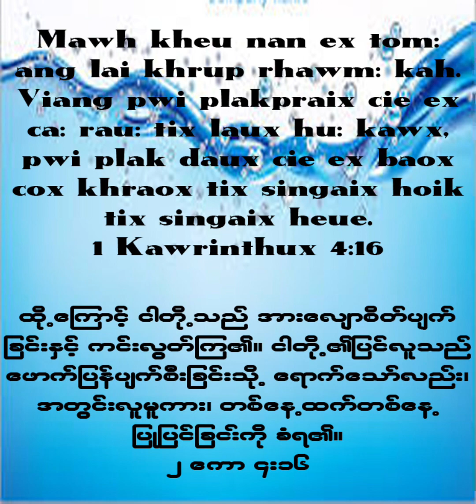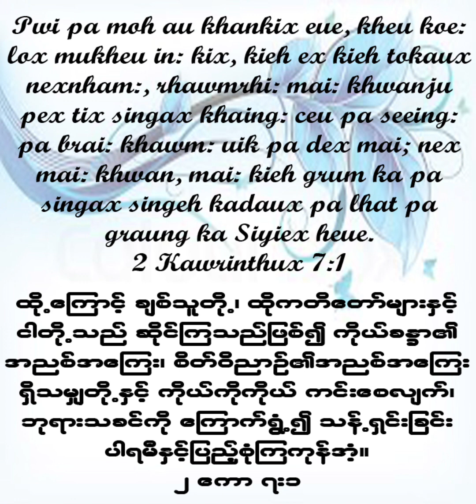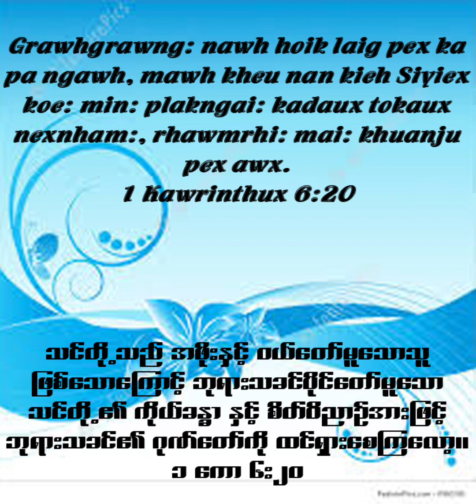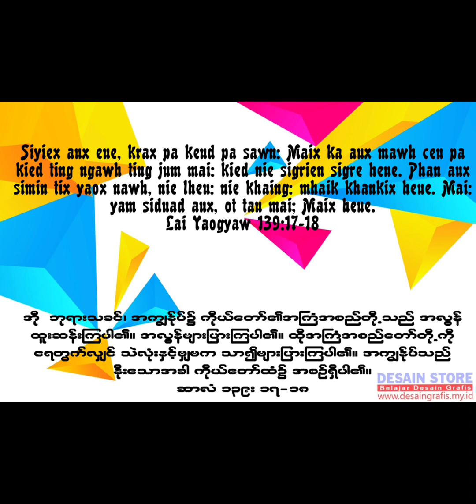၁၅.၂.၂၀၂၃ရက်နေ့တတိယလူအမြင် (သို့) ဝိညာဉ်လူအမြင်.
Krax Yaox Ex mai : Ngai: Chak Ex Daux Kawn Pwi/Ai Pao Rong